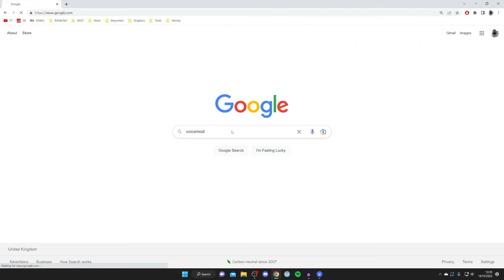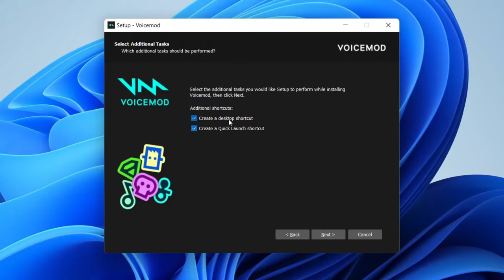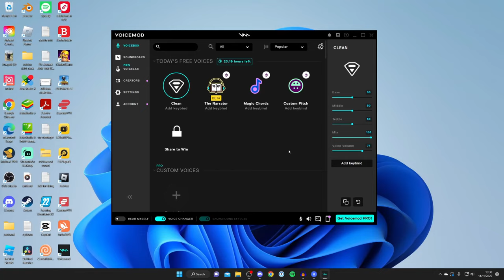How To Download Voicemod | Install Voicemod - Full Guide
I show you how to download voicemod and how to install voicemod in this video.

GuideRealm